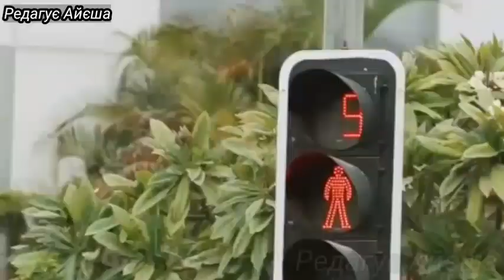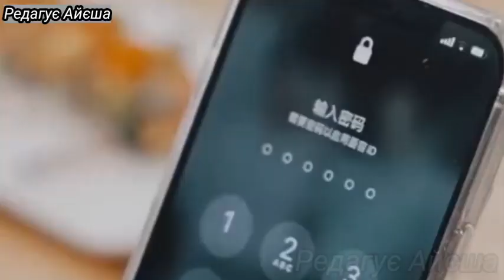WanPeng And YuBin Story